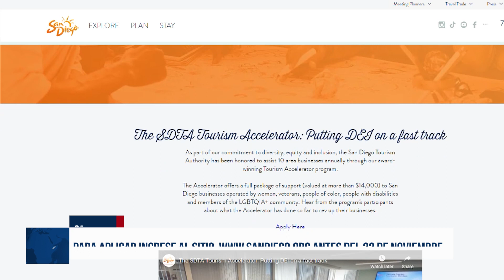Programa de turismo invita a negocios locales a inscribirse en convocatoria 2024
¡Las solicitudes del Programa Acelerador de Turismo 2024 de la Autoridad de Turismo de San Diego ya están abiertas! A través de este programa, SDTA ayuda a 10 empresas de San Diego operadas por mujeres, veteranos, personas de color, personas con discapacidad y miembros de la comunidad LGBTQA+